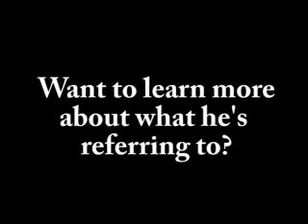John Edwards On The Hostile Takeover of Our Government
In the 11/15/07 CNN debate, John Edwards became the first presidential candidate to refer in explicit terms to the hostile takeover of our government that I describe in my 2006 New York Times bestseller. You can find Hostile Takeover online at Amazon, Powell's and Barnes & Noble - or in your local independent book store.

As an aside, I have not officially endorsed any candidate in the 2008 race, though I must say Edwards language shows he is really focusing on what I consider to be the central issue of our era. Whether it comes to Iraq or domestic economic policy, we are plagued by a government that has been the victim of a hostile takeover by Big Money interests.